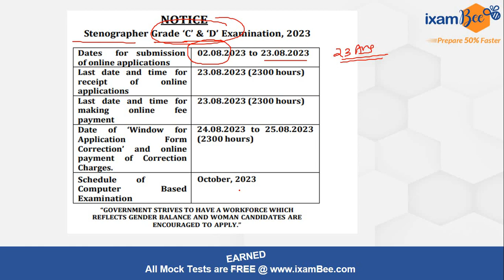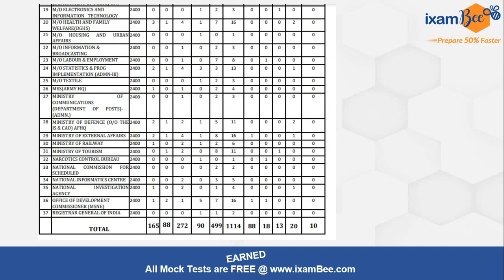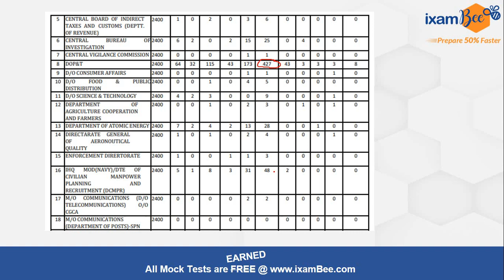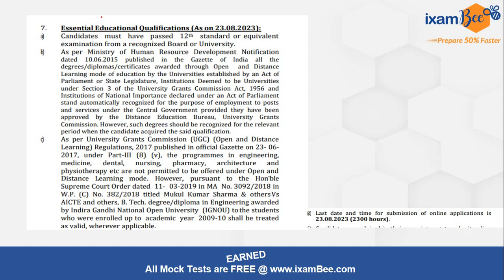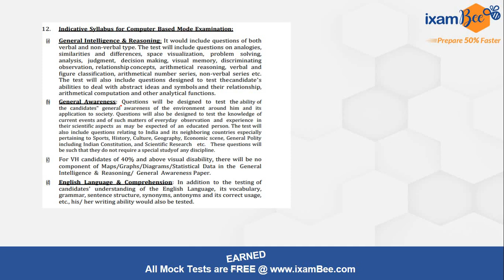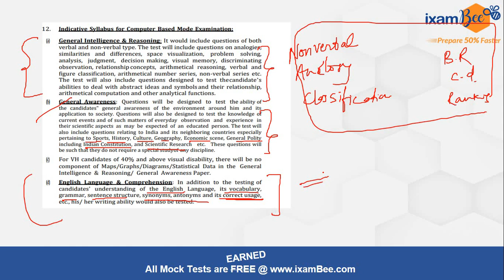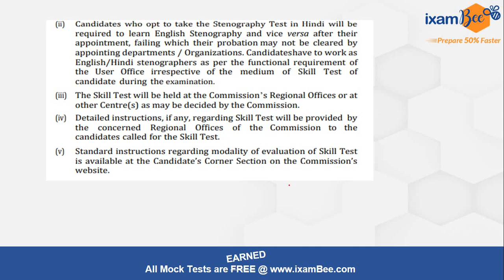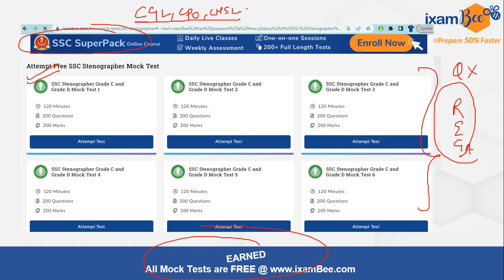SSC Stenographer Notification 2023 Out | 1200+ Jobs | 12th Pass Jobs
In this video, Karan Sir has discussed about new vacancy of SSC Stenographer Grade C & D.

SSC Notification | SSC Steno | SSC Stenographer 2023 Notification Out | SSC Steno 2023 Vacancy | SSC Stenographer Syllabus and Exam Pattern 2023 | SSC Stenographer Kya Hai? | SSC Stenographer Notification 2023 Complete  Details